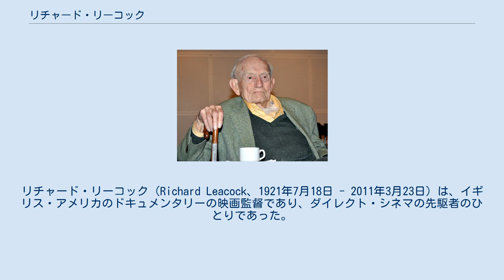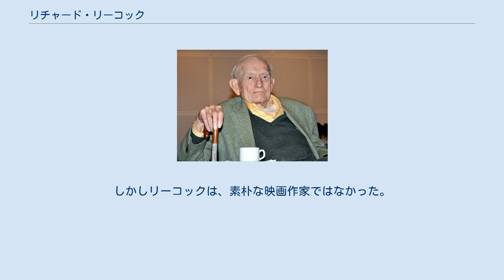リチャード・リーコック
リチャード・リーコック（Richard Leacock、1921年7月18日 - 2011年3月23日）は、イギリス・アメリカのドキュメンタリーの映画監督であり、ダイレクト・シネマの先駆者のひとりであった。
 1921年7月18日、ロンドン出身。
友人の間では「リッキー」として知られるリーコックは、スペインの自治州であるカナリア諸島（イギリス人家庭であるリーコック家はスペイン領、ポルトガル領の島々でマディラ・ワイン製造とバナナ栽培を長く行っていた）のバナナ栽培農園で育ち、やがてイギリスの学校に送り出された。
 名門ベダレス・スクールに通い、ダーティントン・ホール・スクールにいた1929年から1938年までの間に、学生映画ユニットの結成に助力し、最初の8分の短篇サイレント映画『Canary Island Bananas』をつくった。
 映画づくりの技術的基礎についてさらに学ぶため、ハーバード大学で物理学を専攻した。
第二次世界大戦中は、アメリカ陸軍の戦闘写真家であった。
1946年、 ロバート・フラハティ監督が『ルイジアナ物語』のカメラマンとしてリーコックを雇った。
1960年代初頭、リーコックとロバート・デュー、D・A・ペネベイカーらとともに「デュー・アソシエイツ」社を設立した。
ペネベイカーもまた技術的バックグラウンドを持ち、デューはプロデューサーとしての仕事をした。
彼らはともに、シンクロ録音と太陽光カメラの使用にもとづいた映画製作の新しいスタイルを開発した。
 1963年、リーコックは同社を離れ、ペネベイカーと新会社を設立した。
1968年、ジャン＝リュック・ゴダール、D・A・ペネベイカーとドキュメンタリー映画『ワン・アメリカン・ムービー』を共同製作する（ゴダールは編集・完成を放棄、1972年、ペネベイカーの手により『1PM』として完成）。
1969年、マサチューセッツ工科大学の映画学科長となり、1988年まで在籍した。
1980年代、映画製作の技術的側面に興味を持ち続けており、フランスのテレビ局のためにビデオ映画を製作した。
 そのもっとも素朴な表現において、ダイレクト・シネマとは、「あるがままの人生（life as it is）」をフィルムに収めることであった。
しかしリーコックは、素朴な映画作家ではなかった。
1988年、あるインタビューを下記のようなことばで締めくくっている。
 『Lulu in Berlin』は、1999年にクライテリオンから発売された『パンドラの箱』（1929年）のDVDに、エクストラとして収録されている。
 2011年3月23日、フランス共和国の首都パリで客死。
89歳没。